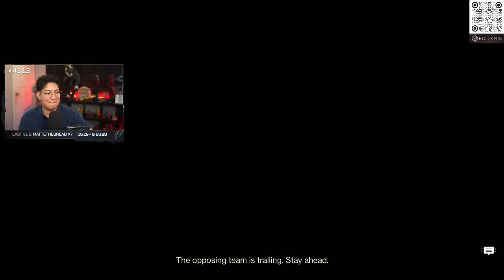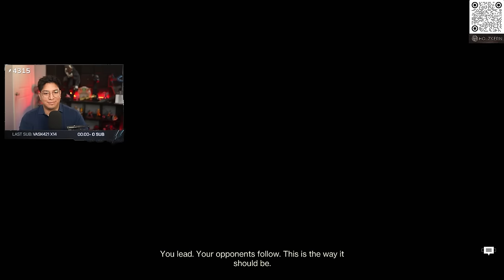Did Bungie Just Ruin Trials?....